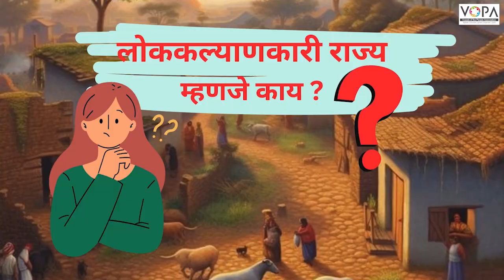4th | परिसर अभ्यास | लोककल्याणकारी राज्य म्हणजे काय? | V2 | V-School